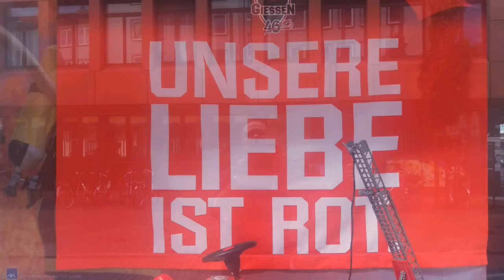Unsere Liebe ist Rot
Mit einer außergewöhnlichen Werbekampagne haben Gießens Basketballer den Wiederaufstieg in die Bundesliga gefeiert...